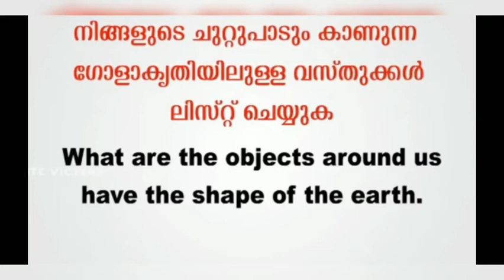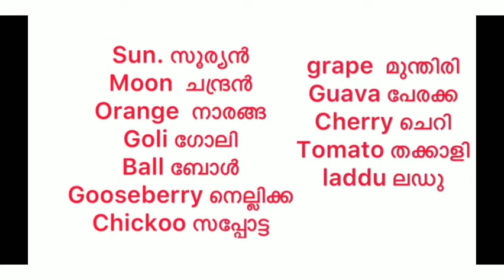changayivlog/7/4/2021.std 3 EVS worksheet of shool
7/4/2021.std 3 EVS worksheet  of shool